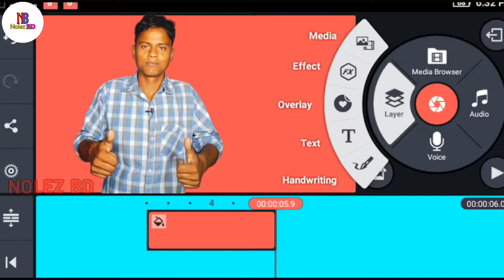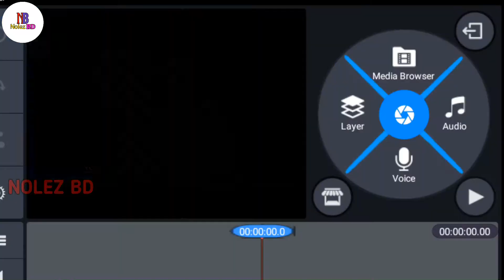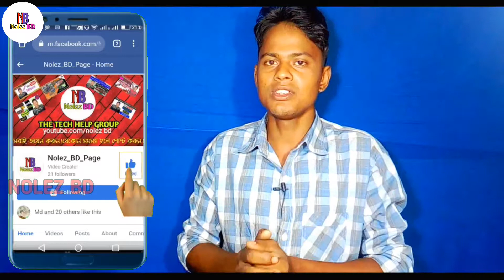Kinemaster Popular 3 Version Free Download With Android| Kinemaster Blue Mod| Bangla| TECHTOHID 2019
kinemaster best 3 version free download with android| kinemaster blue mod| kinemaster lite| kinemaster prime Bangla By Nolez bd 2019

এই এপ্স গুলোর লিংক পাবেন।এই ভিডিওর কমেন্ট বক্সে।সবার প্রথম কমেন্টে।সবার আগে সুন্দর একটি কমেন্ট করবেন।তারপর ডাউনলোড করবেন।ধন্যবাদ

আরো দেখুন,👇

🔭FOLLOW_ME_ON_SOCIAL_MEDIA🔭

📷Content Creators📷
Md.Tohidul_IslamTohid

Nolezbd
Bangla tutorial
kinemaster Full Unlocked mod
Kinemaster Prox mod
How download best kinemaster mod
Mod apk of Kine master
Kine Master mod apk
kinemaster mod
kinemaster Pro mod apk download
Kinemaster new mod download
Kinemaster 4.2.7 apk download
kinemaster prime mod apk download
kinemaster prime download
kinemaster prime download
kinemaster diamond mod apk,diamond
kinemaster pro
kinemaster pro apk
Download Pro mod kinemaster
best video editing app download
how download best kinemaster
how to download
kinemaster mod
kinemaster Pro no watermark,kinemaster pro 2019
kinemaster diamond version
kinemaster mod apk
kinemaster Pro mokinemaster diamond pro mod apk download
Kinemaster pro mod app